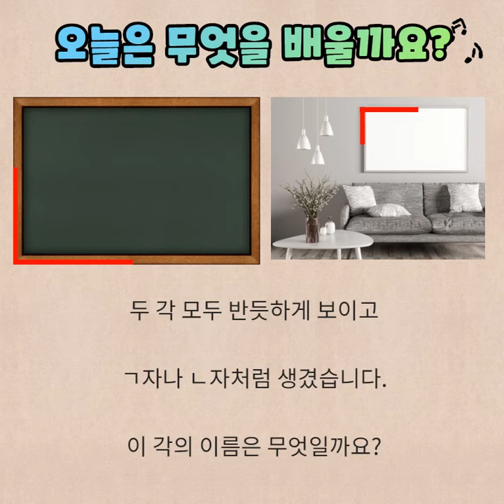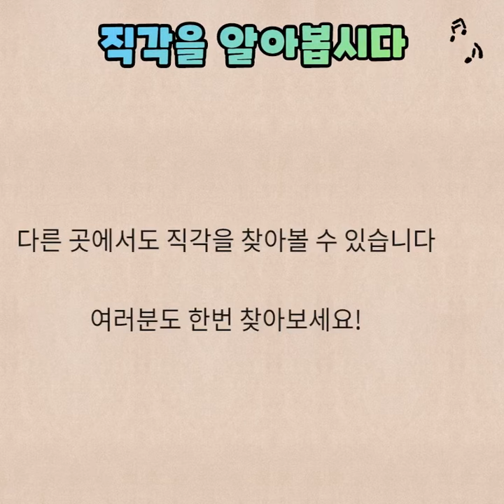[안녕학교]수학 3학년 1학기 2단원 4차시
평면도형 4차시